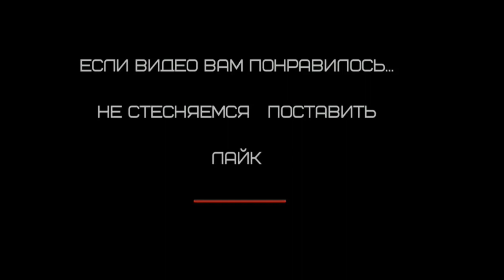Geely Emgrand ремонт вмятин на крыше.... перезалив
это архивное  видео 3 года прошло   снималось калькулятором .. ютюб ругается  на  музыку ... пришлось вырезать и  по новому  озвучить...